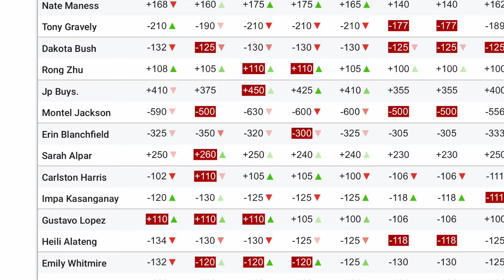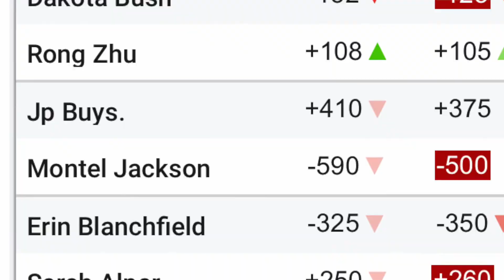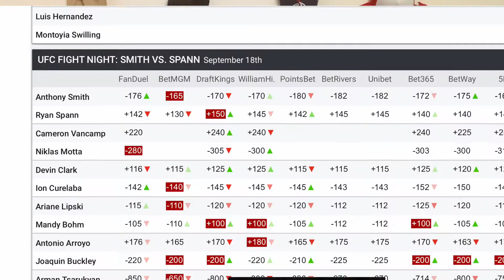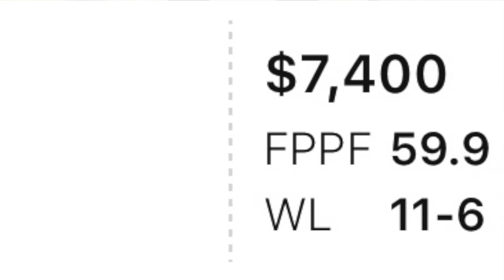DFS Picks: UFC Fight Night Smith vs Spann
Join us as we breakdown UFC Fight Night Smith vs Spann from a DFS perspective! Big slate, lots of opportunities to make some moneyyy.